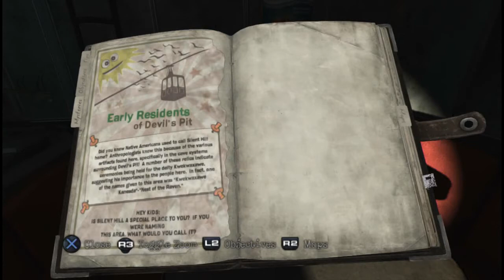沉默之丘 - 驟雨 劇情攻略 (2)